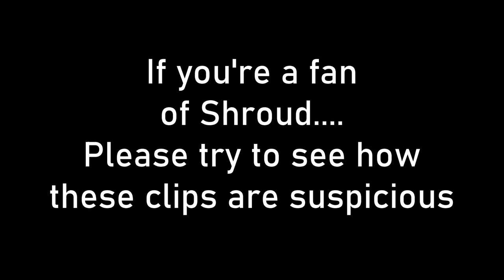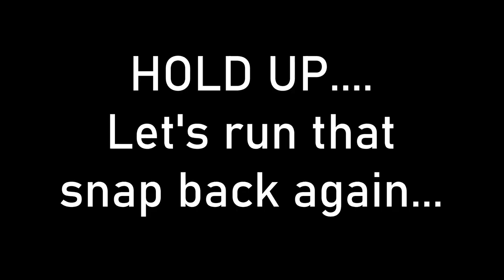Is Shroud using AIMBOT & WALLHACKS?!?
Had a request to make a video about Shroud, although I don't know much about Apex or PUBG, I have a good enough game knowledge to be able to question someone's actions when they stream for hours on end. The most damning clip is the last one. This isn't to spark hate or slander anybody, this is to address suspicious actions & get opinions on what I've found.